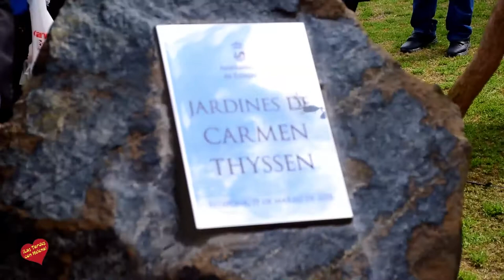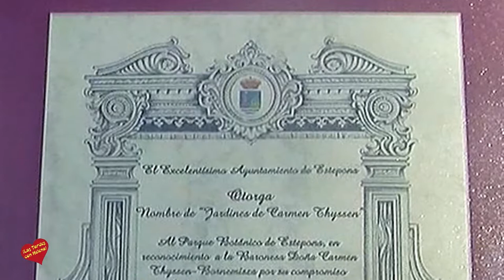Inauguración de los ‘Jardines de Carmen Thyssen’ en el Parque Botánico de Estepona